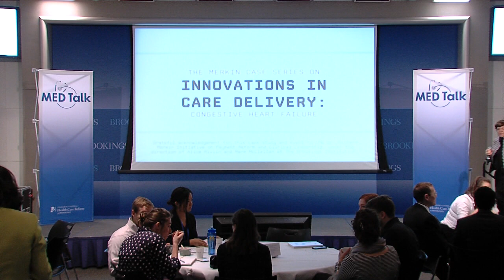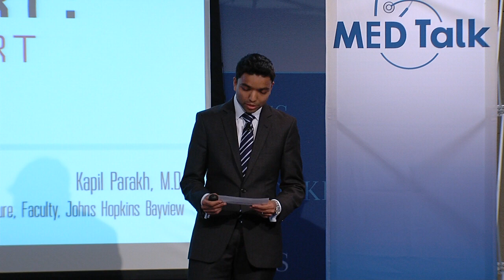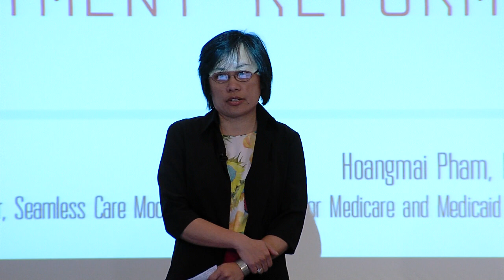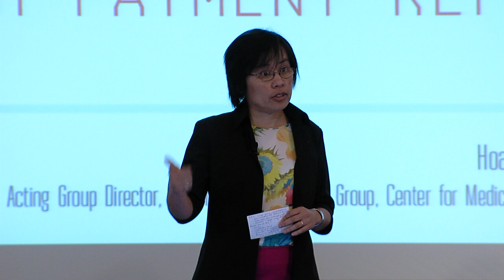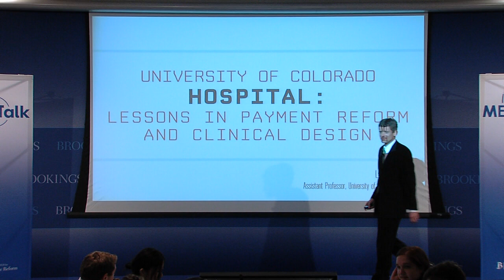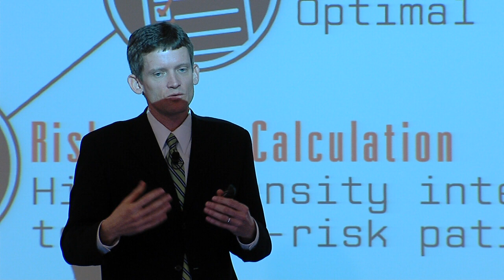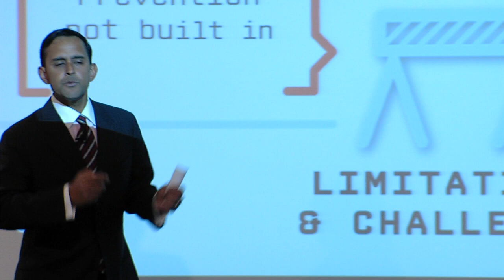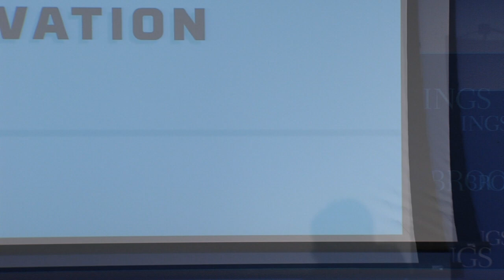MEDTalk: Treating Congestive Heart Failure and the Role of Payment Reform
0:00 - MEDTalk: Welcome and Opening Remarks
1:53 - MEDTalk: Speaking from the Heart: The Patient Experience
14:57 - MEDTalk: Anatomy of a Broken Heart: Congestive Heart Failure
19:51 - MEDTalk: A Provider Heart to Heart: A Conversation About Optimal Care
32:09 - MEDTalk: Avoiding a Financial Flatline through Payment Reform
47:15 - MEDTalk: Duke University Health System: Lessons in Payment Reform and Clinical Redesign
1:01:45 - MEDTalk: University of Colorado Hospital: Lessons in Payment Reform and Clinical Redesign
1:23:33 - MEDTalk: Where Do We Go From Here? Lessons Learned and Challenges Ahead
1:59:05 - MEDTalk: Question & Answer Session with our "MEDTalkers"

On April 16th, in a new and exciting "MEDTalk" format that converges medicine, education and delivery reform, the Engelberg Center for Health Care Reform presented the Merkin Series on Innovations in Care Delivery. This MEDTalk focused on: "Treating Congestive Heart Failure and the Role of Payment Reform: Lessons from Duke University Health System and the University of Colorado Hospital."